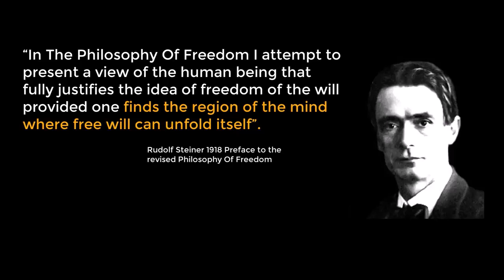A Science Of Freedom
Join us at the Philosophy Of Freedom Community for discussion, groups, events, training and courses